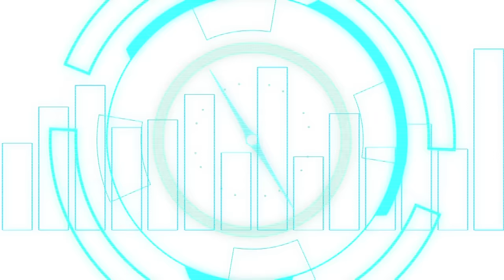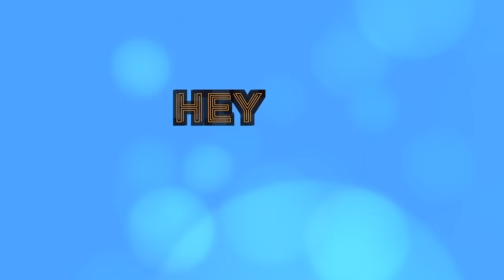Jose AM & David Quijada - Mano Arriba (Official Lyric Video)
Beatport: ComingSoon!

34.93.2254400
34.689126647